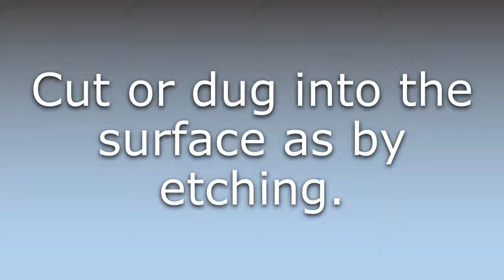What does Etched mean?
What does Etched mean in English? Learn the meaning of the word Etched! How to Pronounce Etched. Expand your vocabulary, learn words.